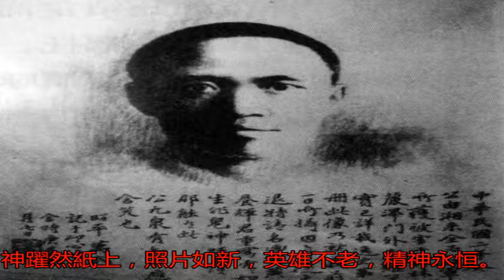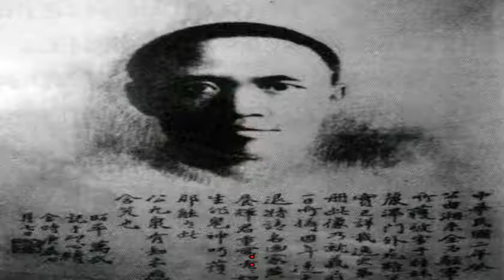百年老照片 浩氣壯河山_搜狐文化_搜狐網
原標題：百年老照片 ...